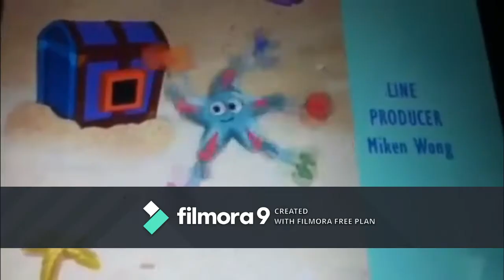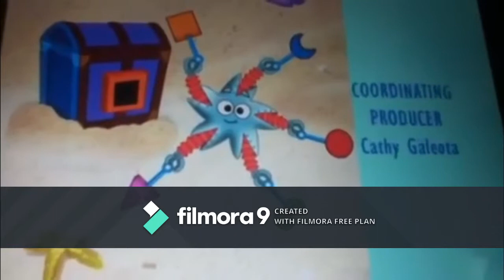(Reverse) Dora: "Treasure box!" Sparta Destiny Remix